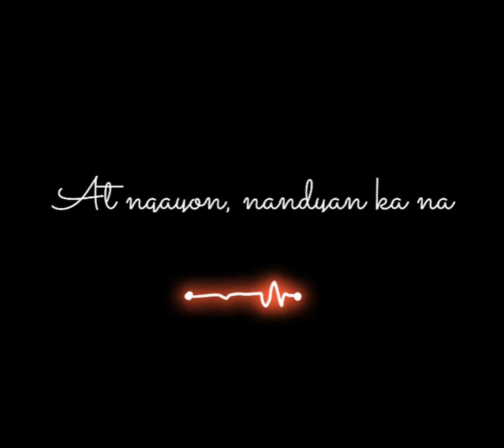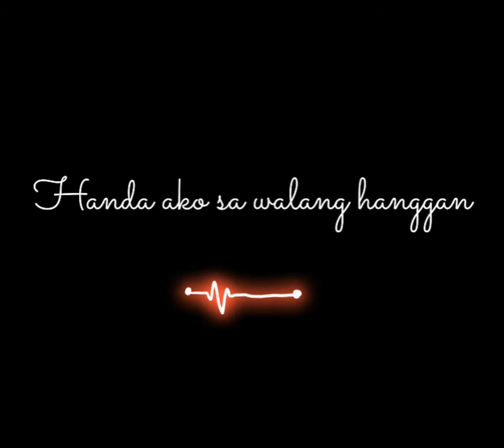CLYDE AQUINO | Ikaw at Ako by Moira (short cover)